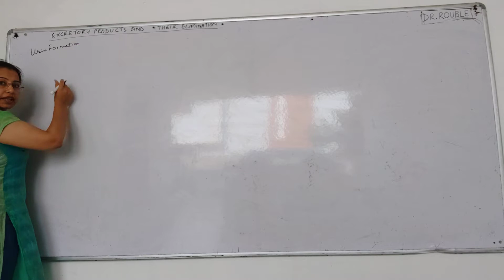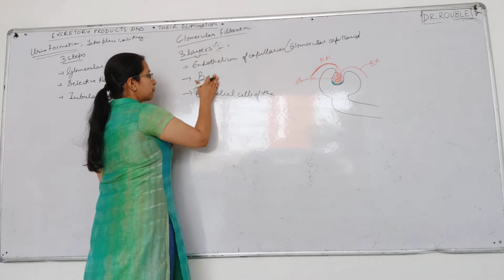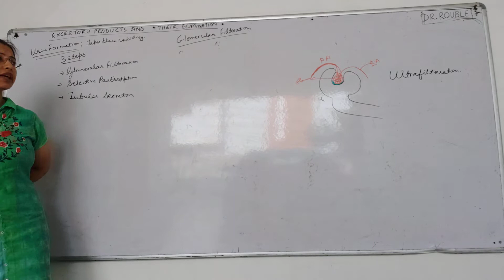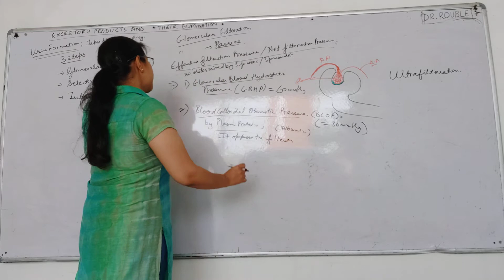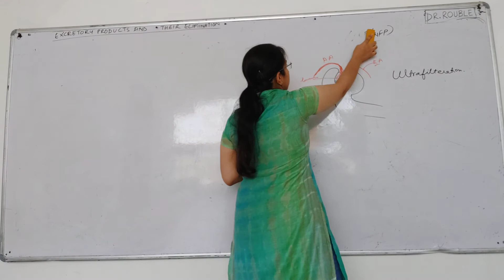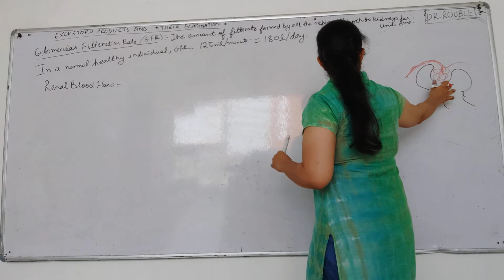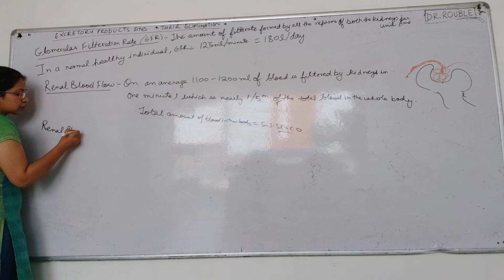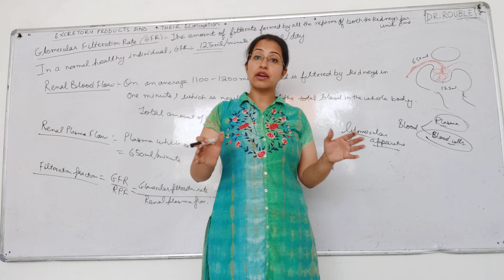Urine formation- Glomerular filteration- part 1 (and related terms)